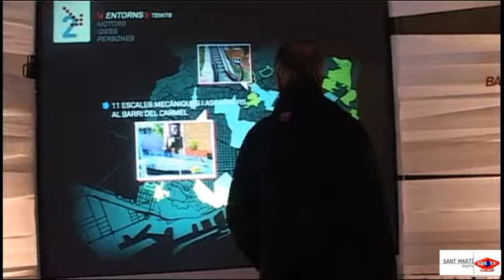2011 03 08 Expo BCN Direccions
Aquesta és la proposta de l’exposició Barcelona Direccions que fins al 27 de març es pot visitar just davant del futur Museu del Disseny ubicat al voltant de la plaça de les Glòries.